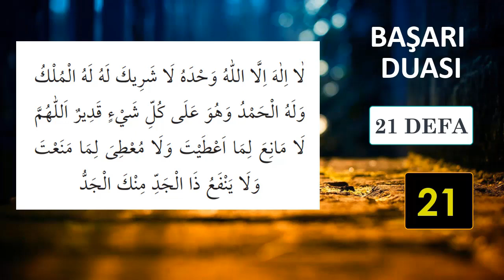BAŞARI DUASI DİNLE En Etkili Dualar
BAŞARI İÇİN ÇOK TESİRLİ DUA DİNLE